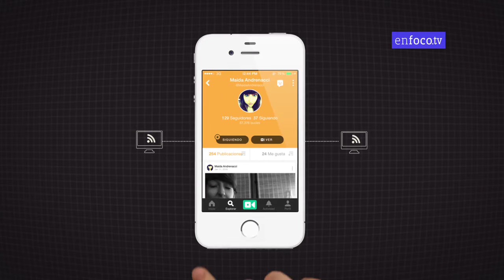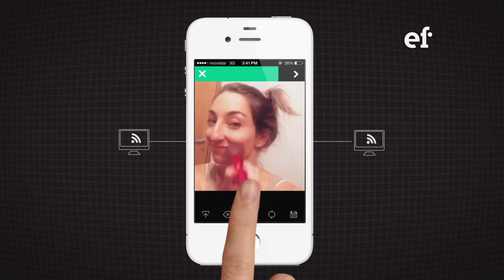ACTORES EN RED: MAIDA ANDRENACCI - 2